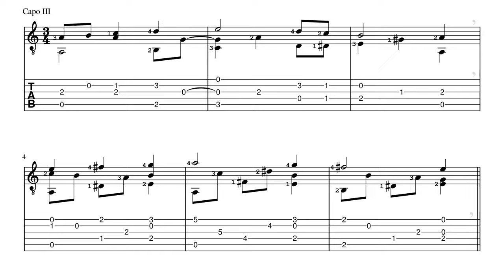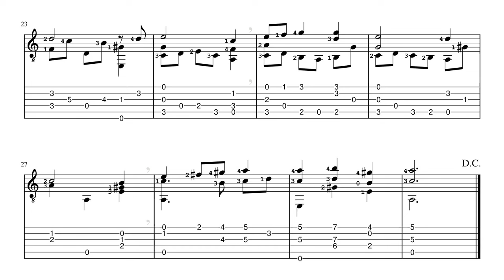BWV 448 Der Tag mit seinem Lichte - J.S. Bach - Classical Guitar Score+TAB